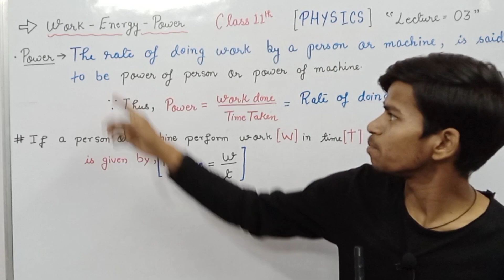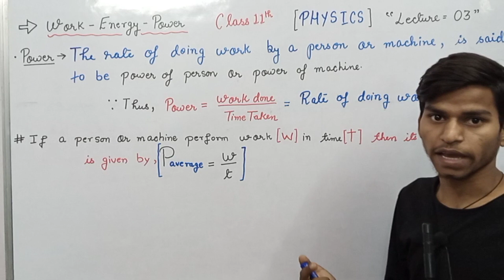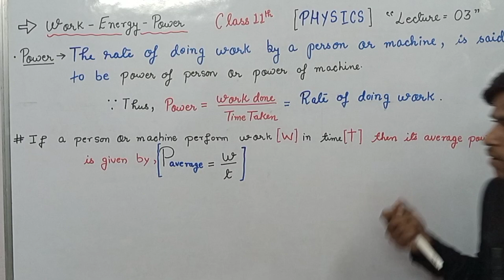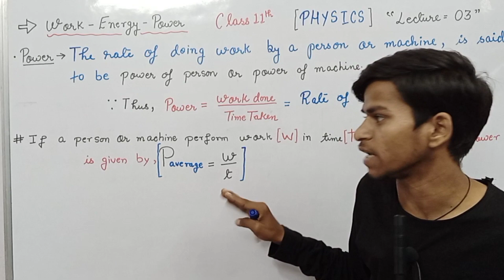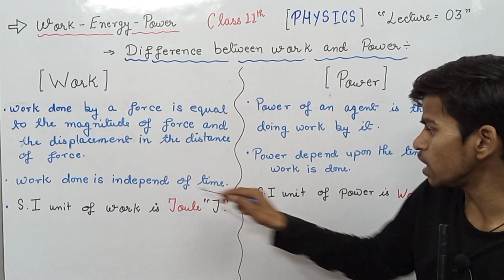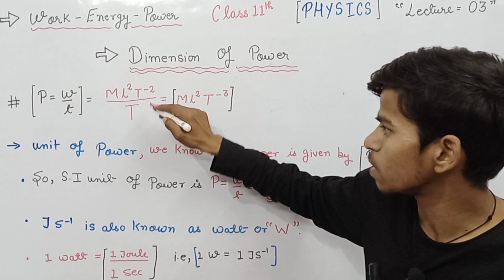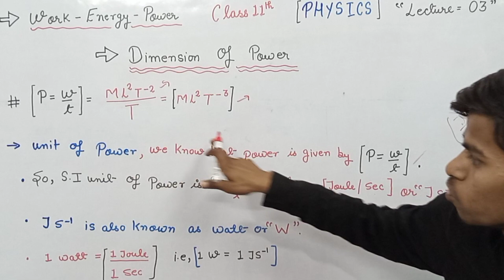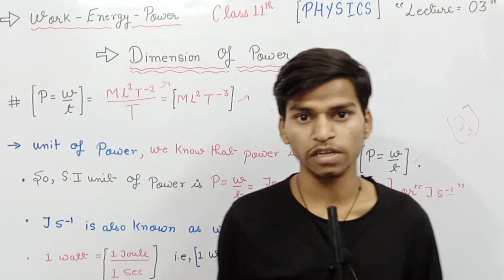Work Energy and Power class11 part 03 physics by rsp @RSPStudypoint01 Board Paper 2023 topper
Board exam 2023 topper
board paper 2023 , "work Power energy"
work Energy and Power
work Energy Power , work Energy theorem
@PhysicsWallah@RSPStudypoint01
agar aap log ko video achhi lagi ho to video ko like aur Channel ko subscribe kare taki new video ka update aap tak pahunch sake jisse new video aap se miss na ho .
aur bhi aap jis subject ki video dekhna chahate hai @RSPStudypoint01   per ja kar dekh sakte hai.        topper
Hamare Channel per 10 to 12 Class ki har subject ki video available hai aap jaa kar dekh sakte hai.
Agar aap ke ghar ka koi Class 10 to 12 me padhta ho to use @RSPStudypoint01 ke baare me jarur bataiye.

 अनेक शब्द के एक शब्द वीडियो देखने के लिए नीचे लिंक पर क्लिक करें 👇👇👇👇

In this video, I'm going to show you how to "study points" on the RSP exam which will allow you to pass with flying colors.

agar aap chemistry ki video dekhna chahte hai to niche link per click kare 👇👇👇👇👇👇👇👇

अगर आपको पीडीएफ नोट्स चाहिए तो आप नीचे टेलीग्राम चैनल का लिंक है उस पर आप जाकर लौट प्राप्त कर सकते हैं👇👇👇👇👇👇👇👇

love you my friend's ❣️❣️❣️❣️❣️❤❤❤❤